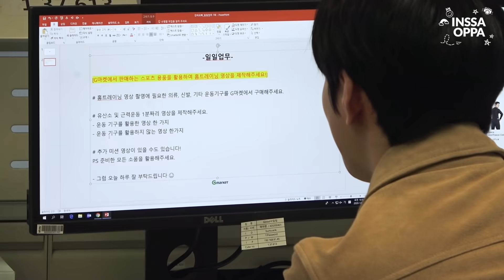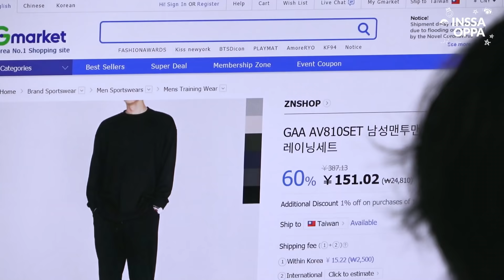(With Sub) Couple home workout🤼｜unique cardio & weight training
Sure INSSA OPPA will be the unique at home workout clip to follow🏋. Let's pair in alike Yong Bin & Kook Heon🤸🧘!